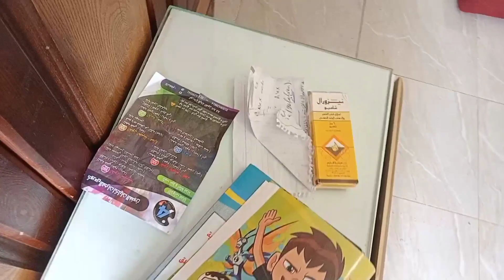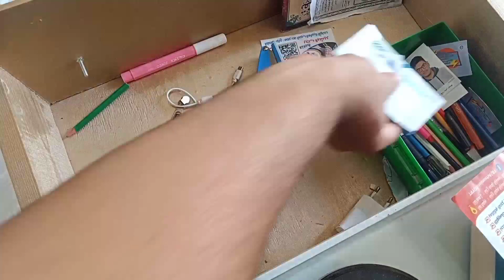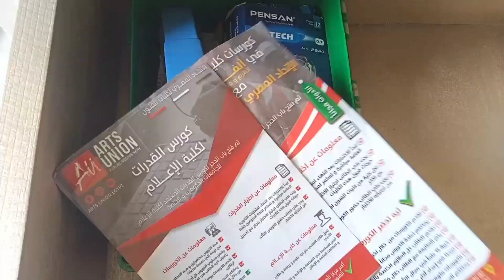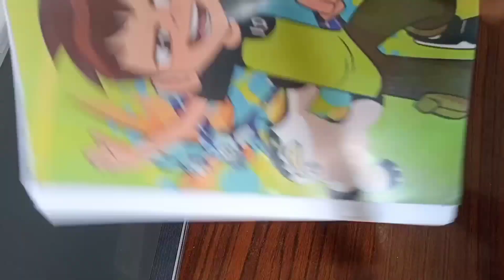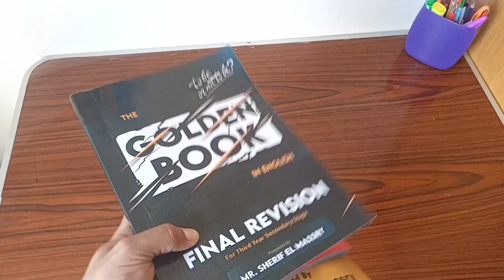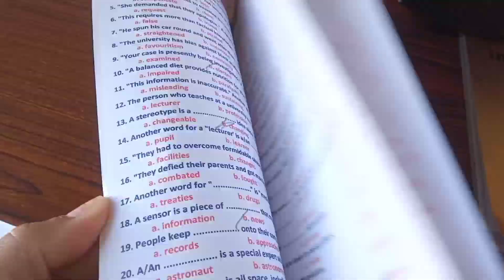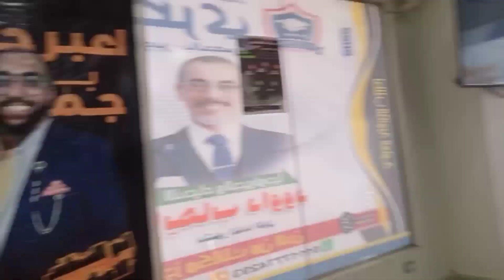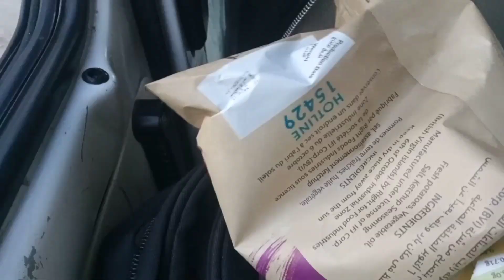عجزت بدري بدري من يوم ما دخلت🥲|*ثانويةعامة*!😨 (صيااح)